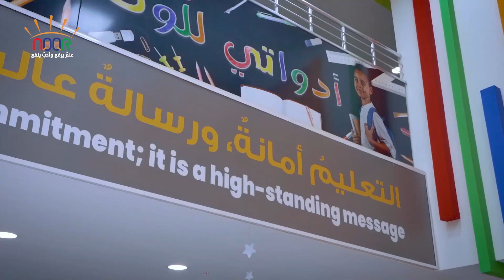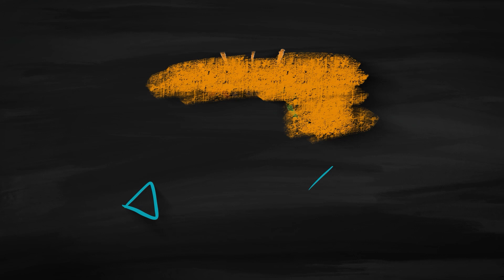Al Noor Open Day 2023-2024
🎉 We are delighted to share the highlights of our recent school open house event! 🏫 Our students had a fantastic time playing on the inflatable castles and enjoying delicious snacks 🍿🍭

In addition to the festivities, our General Manager and academic principals presented insightful information about our curriculum to our esteemed parents. 📚💼

Please take a moment to view the attached video, capturing the excitement and joy of the day.

يمكنكم الحصول على خصومات كبيرة تصل إلى  50 % عند التسجيل المبكر وذلك من خلال التواصل والإستفسار مباشرة عبر الواتس اب على الرقم التالي

📌 للوصول للمدرسة عبر الخرائط:
Al-Noor International School
Kayabaşı, Tip 1 C Blok No: 9B, Ulubatlı Hasan Cd, 34494 Başakşehir/İstanbul

لمتابعة قناة اليتيوب

ولأى إستفسار على مدار الساعة يسعدنا ذلك